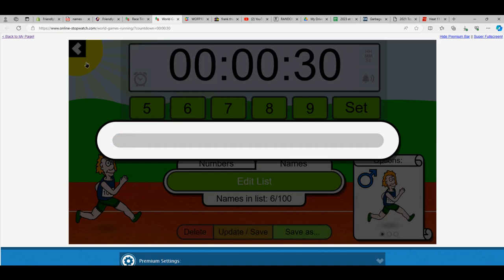2021 TRISTAR HIDDEN TREASURES GAME DAY GREATS SERIES 3 FILLER A ID GDGS3107